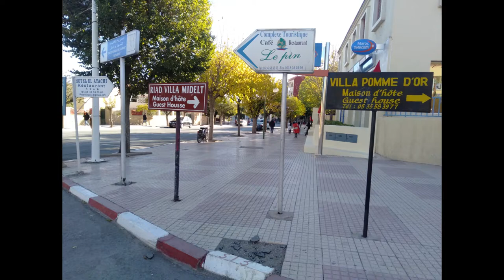Maison d'hôte villa Pomme d'Or à Midelt